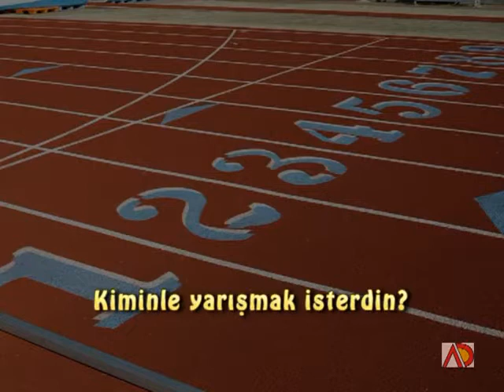90 Saniye: Buse Arıkazan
2012 yılından ADTV'nin 90 Saniye spotu. Konuk sırıkçı Buse Arıkazan.